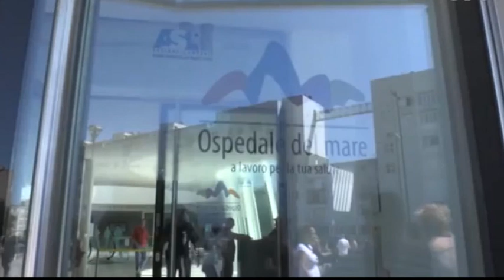ospedale vallo tentato suicidio buonabitacolo 7sett